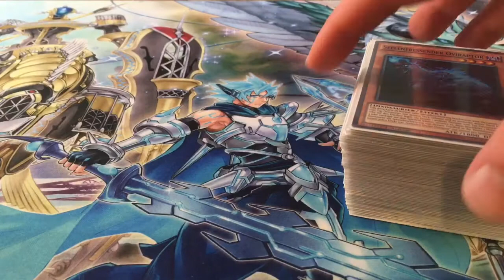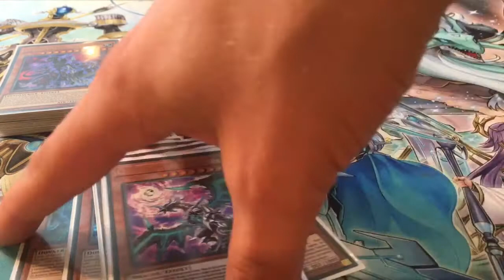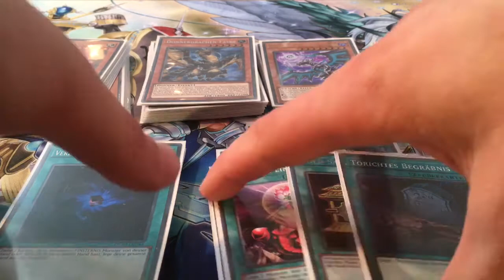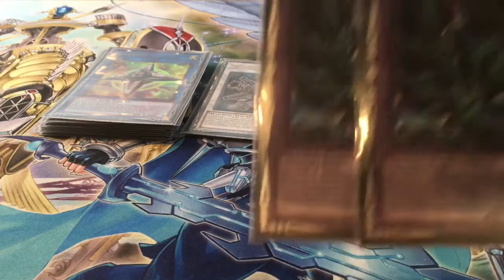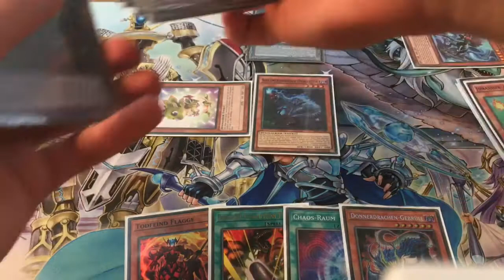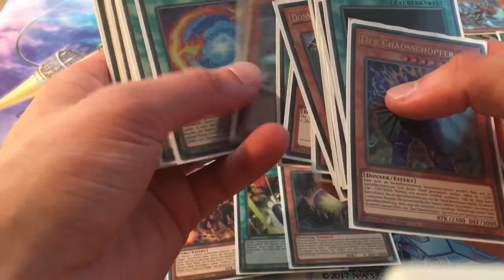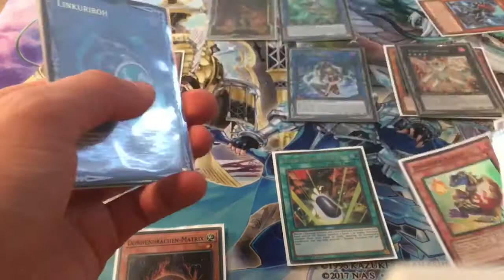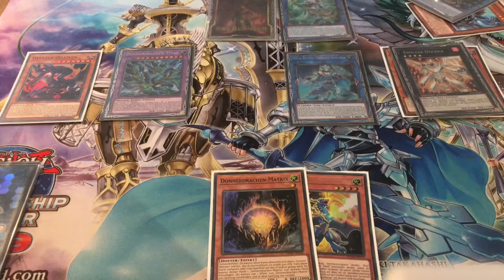60. Cards Dino-Thunder-Chaos-Nemesis